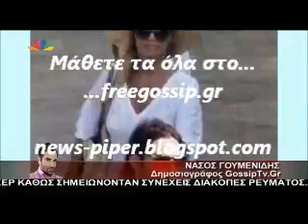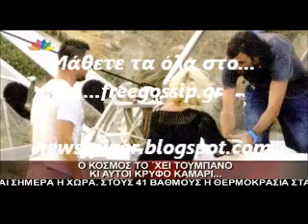Σαμαρας και καινουργιου μαζι